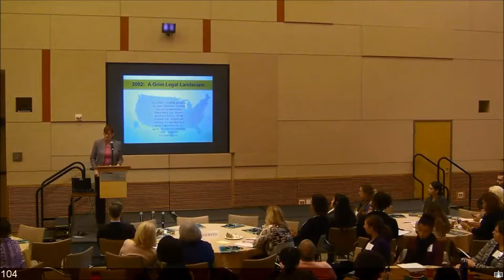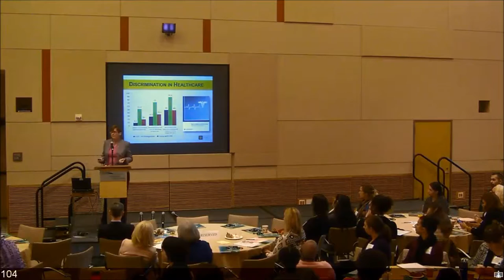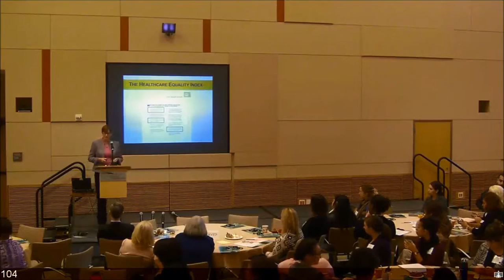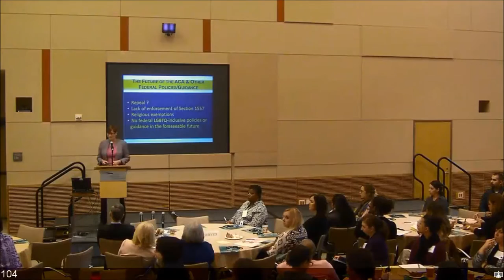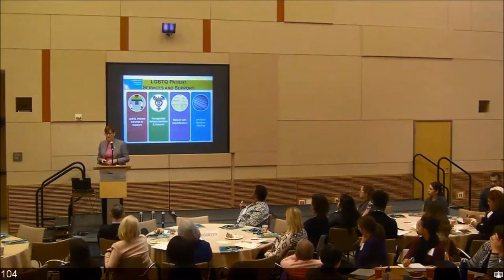Promoting Equitable & Inclusive Healthcare through Policy and Practice | 2016 LBW Health Conference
Tari Hanneman, MPA, Director of the Health Equality Project for the Human Rights Campaign Foundation, informs audience members of how they can transform healthcare facilities to be safe spaces for lesbians and bisexual women.